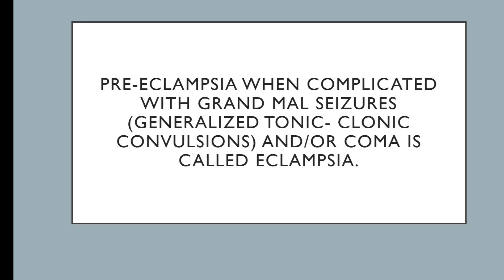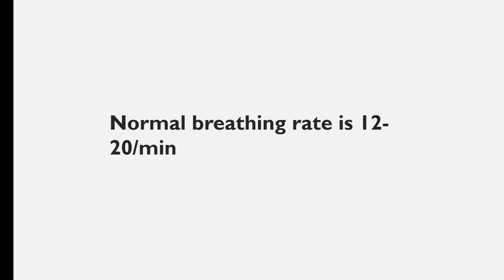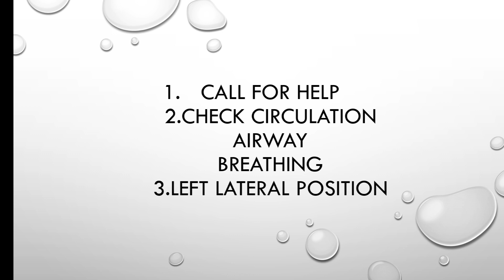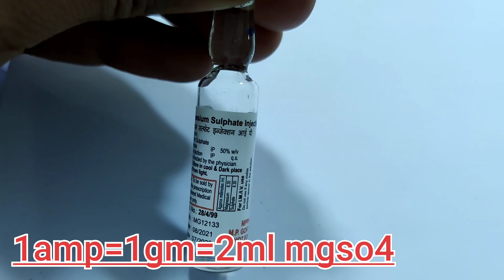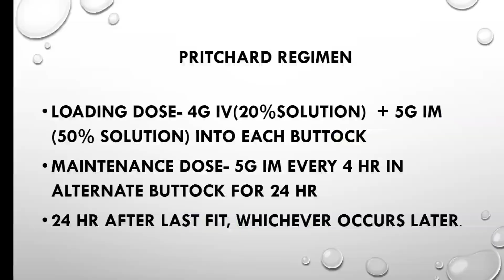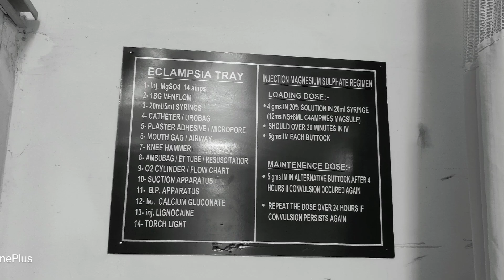ECLAMPSIA|| MANAGEMENT OF ECLAMPSIA||ECLAMPSIA TRAY OR BOX||MGSO4 DOSES IN ECLAMPSIA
How to manage eclampsia patient and what are the elements in eclampsia tray or eclampsia box..
Mgso4 regimen explained in simple words.
Prefered book-DC DUTTA'S TEXTBOOK OF OBSTETRICS 9TH EDITION.